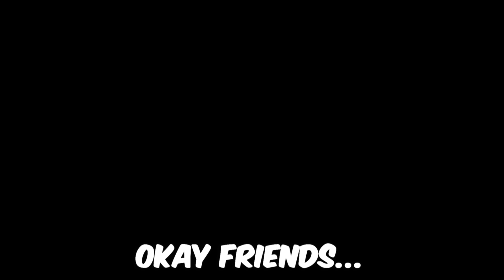1 DOOMFIST with INFINITE ABILITIES vs 5 Bronze Players - Who wins?! (ft. ZBRA)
Who wins? A Top 500 DOOMFIST with INFINITE ABILITIES or 5 Bronze players in Overwatch 2? Let's find out!